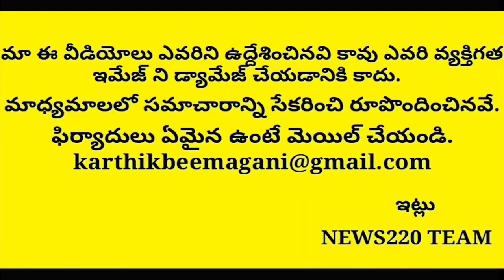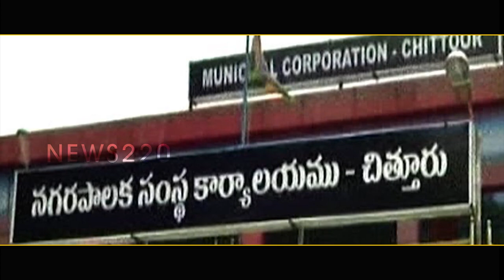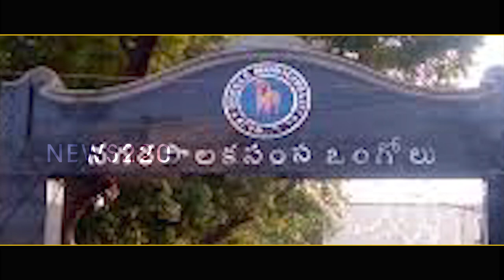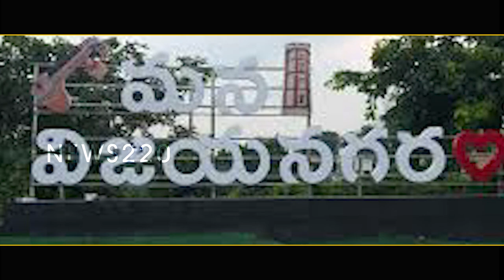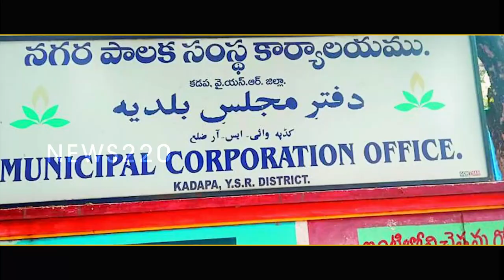Survey Leak: Who Will Win Major Portion In Ap Municipal Elections..? Viral Ap News | News 220